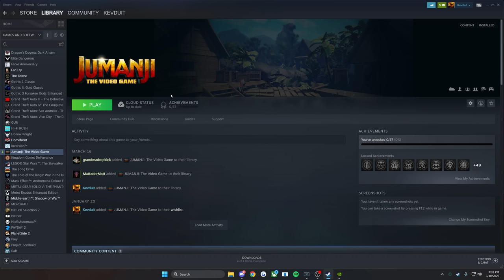I forced my friends to play JUMANJI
This is the one where Jack Black sings about peaches
►Socials: